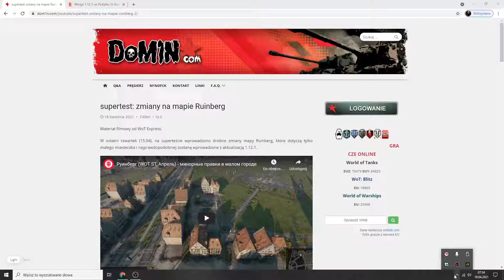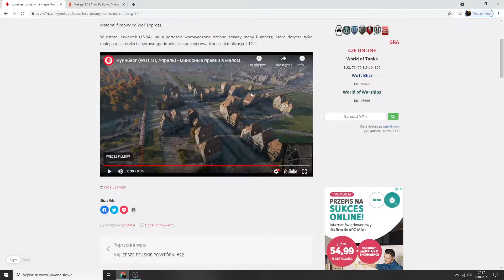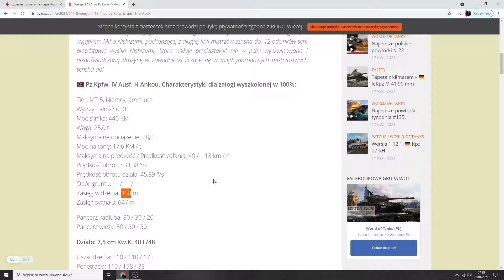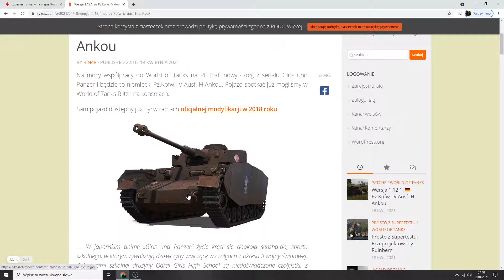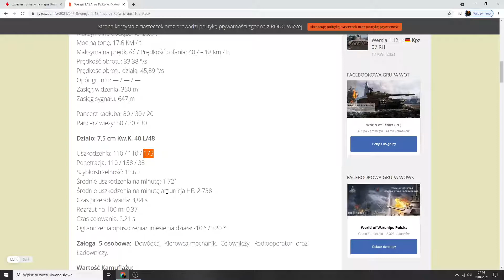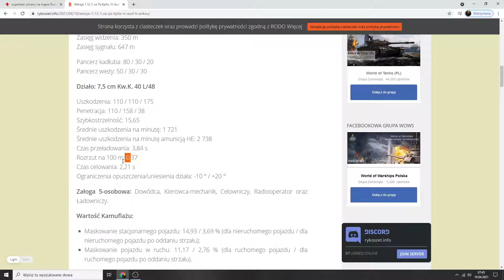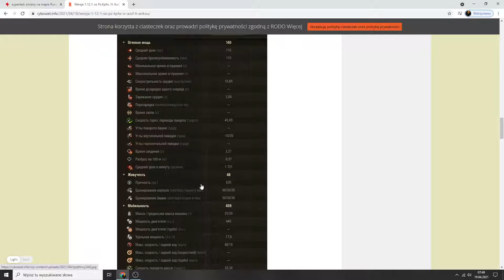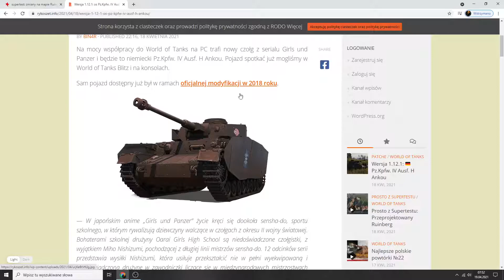zmiany na mapach nowy czołg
przepraszam za słaby jakość  dźwięku